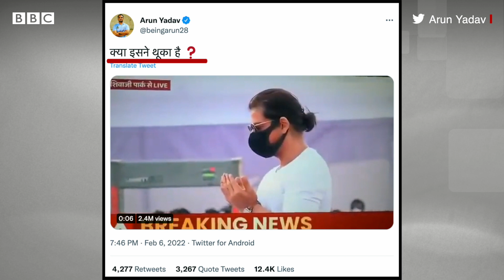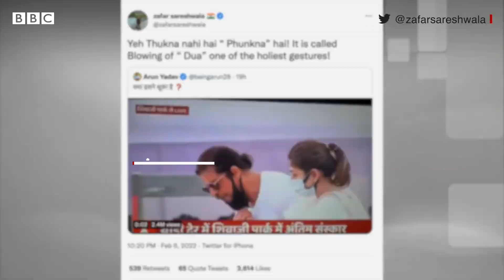Shahrukh Khan at Lata Mangeshkar Funeral શાહરૂખ ખાન લતાજીના પાર્થિવદેહ પર થૂંક્યા કે ફૂંક મારી હતી?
રવિવારે સાંજે શિવાજી પાર્કમાં જ્યાં લતા મંગેશકરના પાર્થિવ દેહને રાખવામાં આવ્યો હતો. ત્યાં શાહરૂખ ખાન દુઆ વખતે થૂંક્યા એવી ચર્ચા સોશિયલ મીડિયામાં ચાલી રહી છે. જોકે, શાહરૂખ થૂંક્યા ન હતા પરંતુ ફૂંક મારી હતી એવી પોસ્ટ પણ સોશિયલ મીડિયા પર જોવા મળી રહી છે. શાહરૂખે કરેલી દુઆ અને તેના વાઇરલ થયેલા ફોટાની પાછળનું ખરેખર સત્ય શું છે? શાહરૂખ ખાને ફૂંક મારી હતી કે શું તે આપણે આજે આ વીડિયોમાં જાણવાનો પ્રયત્ન કરીશું.

તમે અમારી સાથે જોડાઈ શકો છો :

JioChat Channel : BBC Gujarati
ShareChat : bbcnewsgujarati